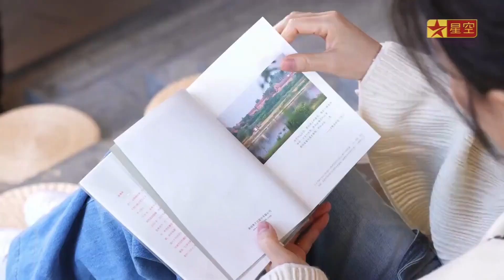星空卫视 独播综艺《说走就走》宣传片